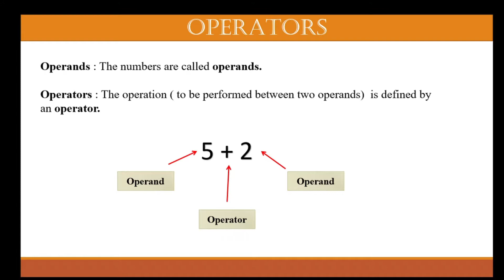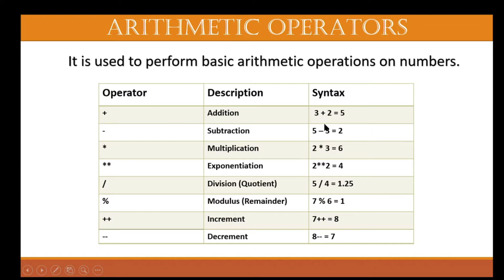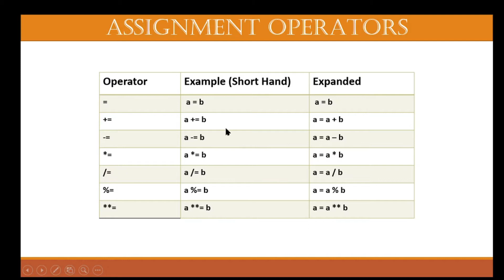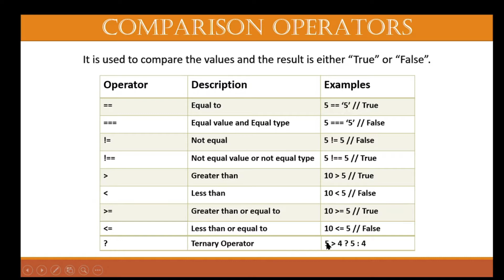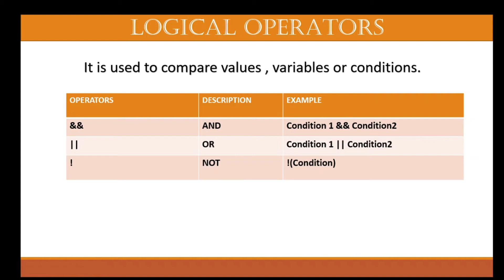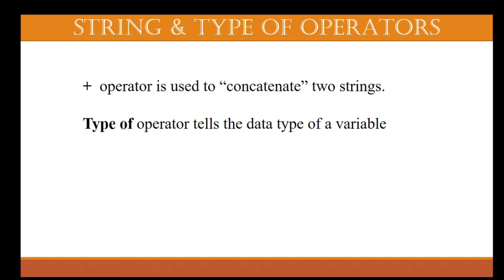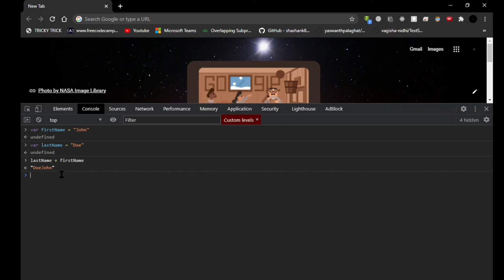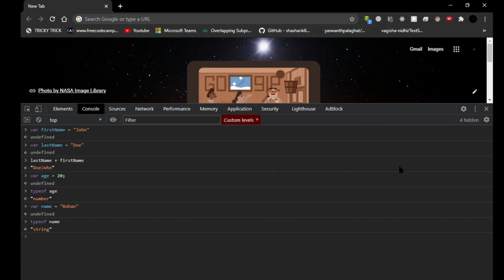Lec 5. Operators in JavaScript | Types Of Operators in JavaScript | Code For Life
In this video we will be discussing about the concept of operators in JavaScript and what are the different types of operators are available in JavaScript.